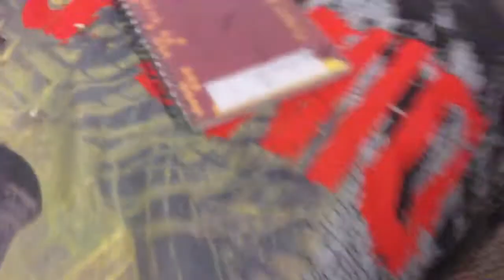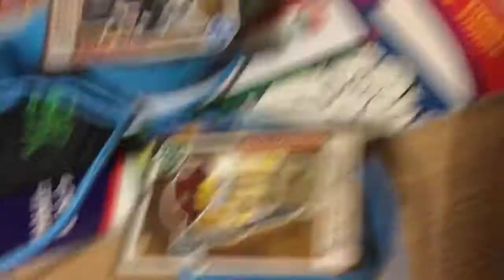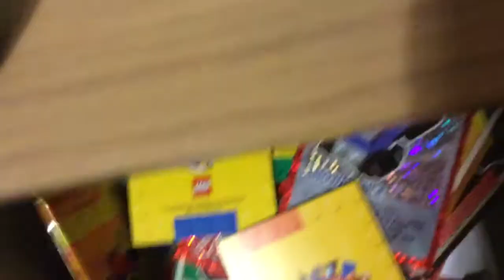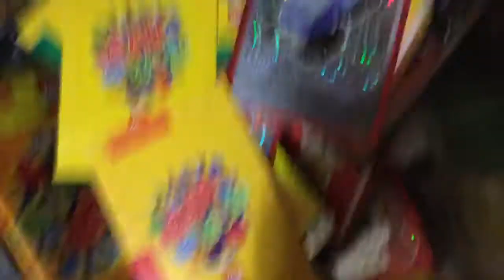THE LEGO CARD CURSE !!!!!